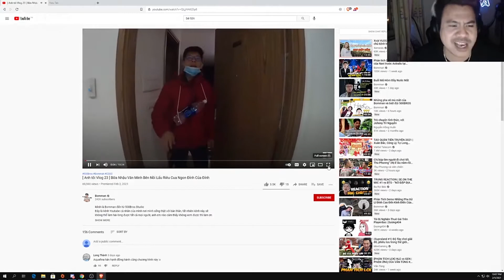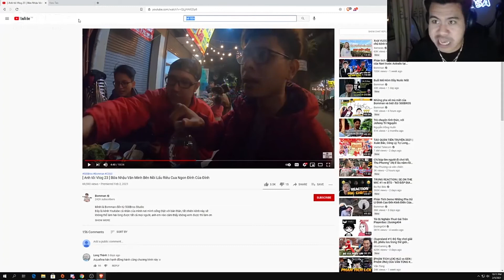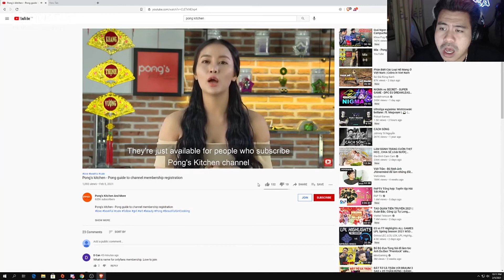MIMOSA REACTION ANH TRAI BOMMAN HƯỚNG DẪN ĐI NHẬU NGÀN CHÉN KHÔNG SAY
pubg stream,
mimosa chu,
auto chess,
pubg,
vua co vn,
game,
mimosa livestream,
dota2 stream,
mimosa,
mimosa hát,
mimosa dota2,
pubg highlight,
mimosa video,
mimosa stream,
auto chess dota2,
giao chu,
mimosa pubg,
stream game,